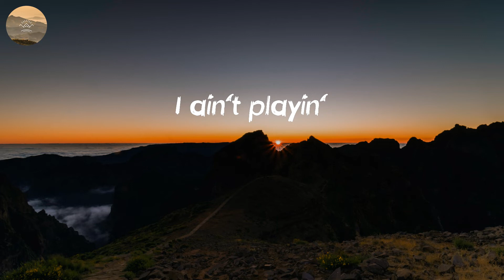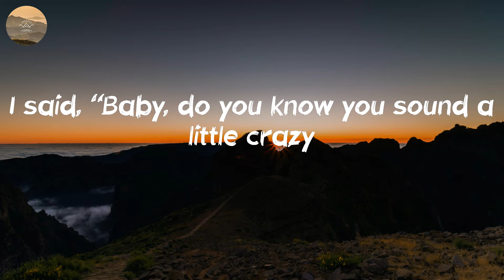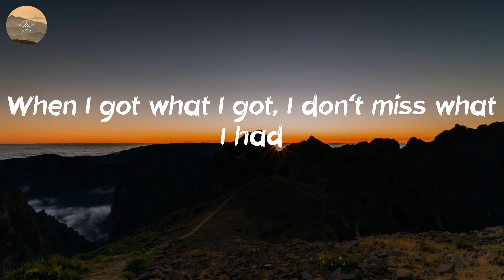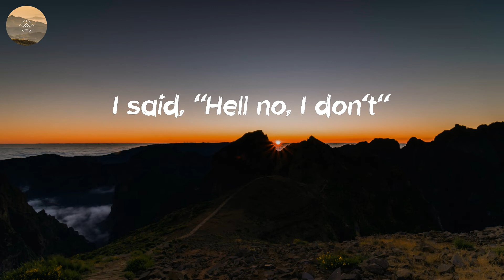Jason Aldean - Got What I Got (Lyric Video)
Listen to "Got What I Got" lyric video by Jason Aldean

🎤 Lyrics: Got What I Got - Jason Aldean:
She said, "Baby, do you ever miss bein' alone?"
I said, "Hell no, I don't"
She said, "Do you really think I'm where you belong?"
I said, "You know and I know
You're perfect for me
Everything I'll ever need"
I ain't playin'
What I'm sayin'
When I got what I got, I don't miss what I had
The old me before you belongs to the past
In the back of your mind, you might think there's somethin' more I want
But when I got what I got, girl, I don't
I said, "Baby, do you know you sound a little crazy
When you're talkin' like that, girl?"
Ain't no second thoughts, no regrets, no kinda maybe
No wishin' I turned back
Before you came along
I could go on and on
Girl, just kiss me
When I got what I got, girl, I don't